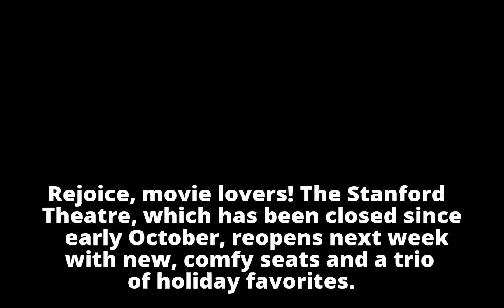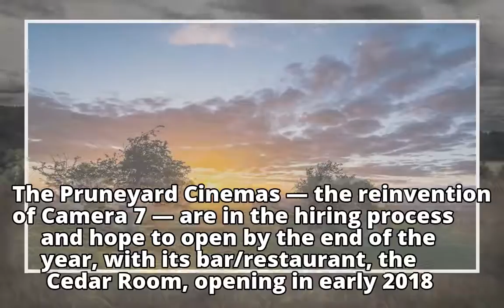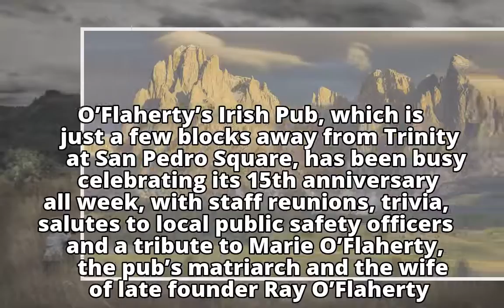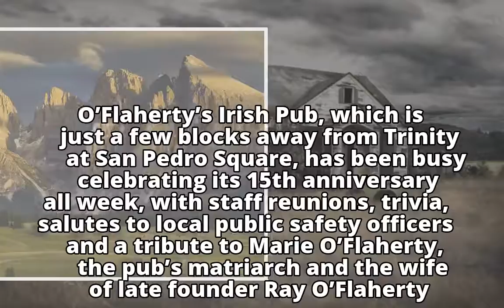Stanford Theatre reopening with holiday favorites